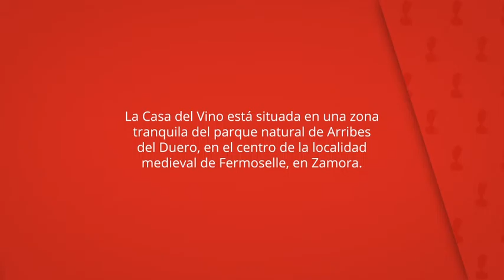La Casa del Vino, Fermoselle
La Casa del Vino está situada en una zona
tranquila del parque natural de Arribes
del Duero, en el centro de la localidad
medieval de Fermoselle, en Zamora.

Este alojamiento independiente conserva la
arquitectura local y ofrece acceso gratuito
a una bodega centenaria subterránea.